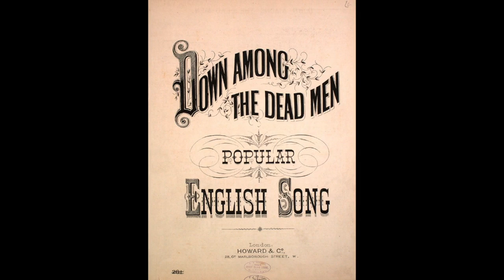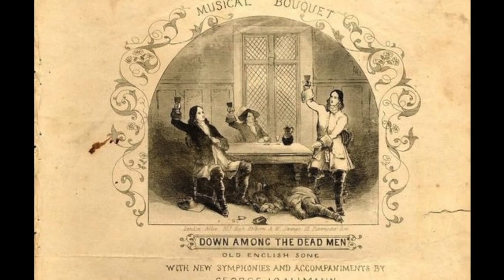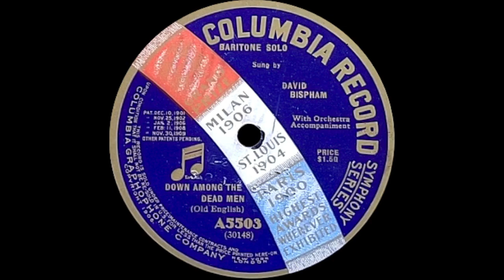“Down Among the Dead Men” by David Bispham 1912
David Bisphan was an American operatic baritone born in the mid-19th century.  He studied in Italy and then sang extensively in England and the USA as well as across Europe. An incredible voice not all that well known these days. He sang at the Metropolitan opera, mostly in Wagner roles, from 1896 to 1903. After 1903 he sang few opera roles. Instead he performed in recitals and sang and recorded art song and lieder.

Down Among the Dead Men" is an English drinking song first published in 1728, but possibly of greater antiquity.

The song begins with a toast to "the King" and continues with obeisances to the god Bacchus which become increasingly less subtle descriptions of the benefits of alcohol in procuring opportunities for sexual intercourse. At the conclusion of each stanza of the song, those who deny the song's declarations are condemned to lay "down among the dead men," a euphemism for drunken unconsciousness.

Lyrics:
Here's a health to the King and a lasting peace
To faction an end, to wealth increase.
Come, let us drink it while we have breath,
For there's no drinking after death.
And he that will this health deny,
Down among the dead men, down among the dead men,
Down among the dead men let him lie!

Let charming beauty's health go round,
With whom celestial joys are found.
And may confusion yet pursue,
That selfish woman-hating crew.
And he who'd woman's health deny,

In smiling Bacchus' joys I'll roll,
Deny no pleasure to my soul.
Let Bacchus' health round briskly move,
For Bacchus is a friend to Love;
And they that would this health deny,

May love and wine their rights maintain,
And their united pleasures reign.
While Bacchus' treasure crowns the board,
We'll sing the joy that both afford.
And they that won't with us comply,
Down among the dead men let them lie!